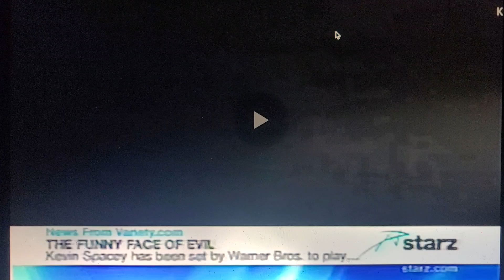June 18, 2024